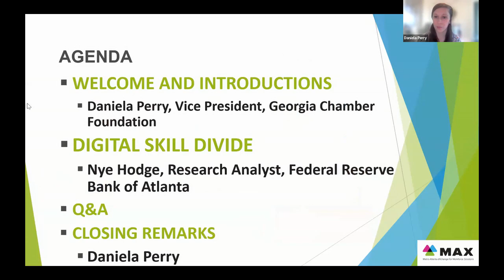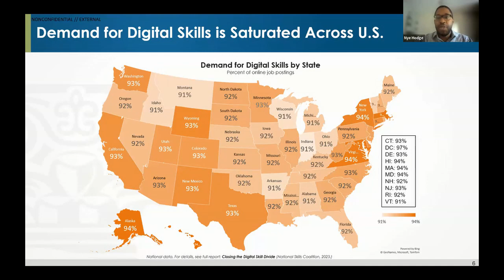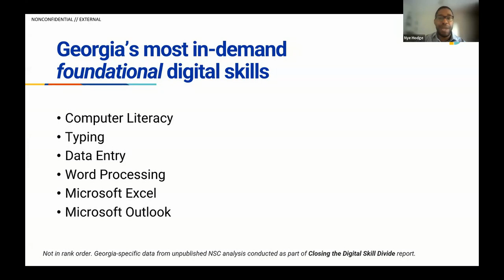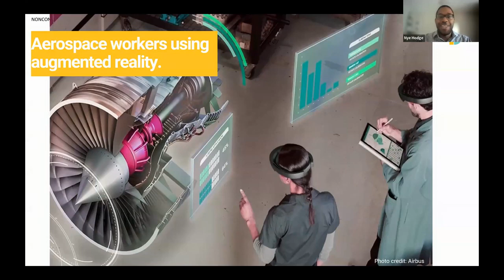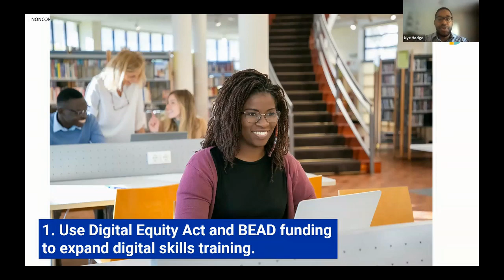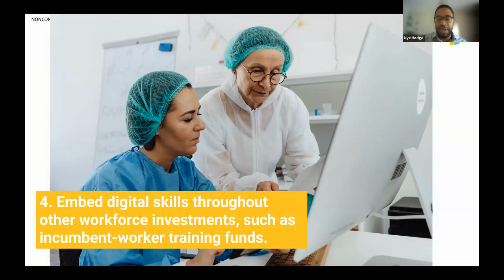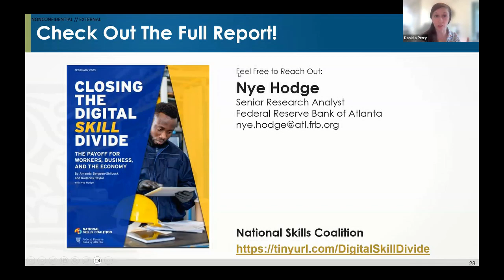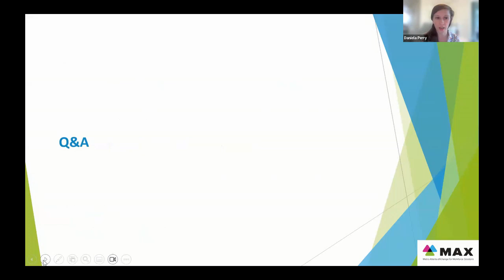MAX Minutes with Nye Hodge, Federal Reserve Bank of Atlanta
The Federal Reserve Bank of Atlanta partnered with the National Skills Coalition (NSC) to release Closing the Digital Skill Divide, a real-time snapshot of demand for digital skills in the U.S. labor market. The analysis finds that 92% of jobs analyzed require digital skills. It finds strong demand for digital skills across every industry (dispelling misconceptions that demand exists primarily in the tech sector) and in almost every occupation, including entry-level and frontline positions.

Previous research by NSC found, one-third of workers don’t have the foundational digital skills necessary to enter and thrive in today’s jobs. Together, these findings point to a significant digital skill divide. These findings come at a pivotal moment as the bi-partisan infrastructure law includes billions of dollars for states to invest in workforce development-related initiatives including digital skill training.

On Friday, August 25th, Nye Hodge, Research Analyst with the Atlanta Fed, joined MAX to discuss this work with the NSC and its implications for our current and future workforce.

ABOUT MAX MINUTES

Launched in 2014, the mission of MAX is to advance economic competitiveness in the Atlanta region by strengthening connections, collaborations, and practices among workforce developers and organizations engaged in workforce development.

Through our webinar series, MAX Minutes, MAX seeks to bring timely insights to providers, intermediaries, and other partners in workforce. MAX Minutes features talks by key experts in the Atlanta region and beyond on important workforce matters.